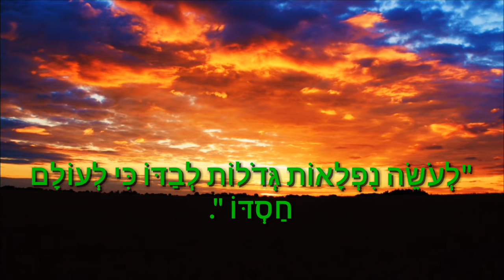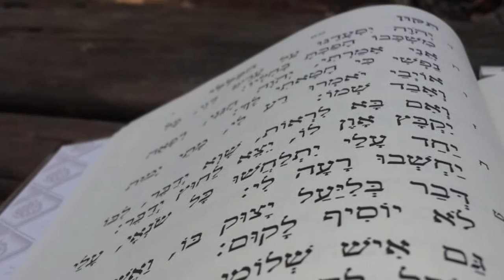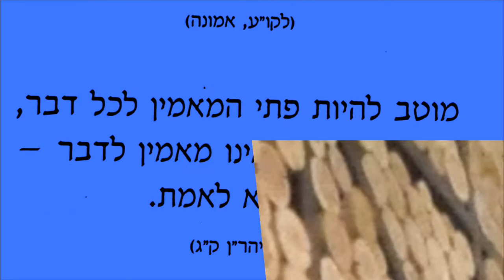אברהם טל אני איתך......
אני איתך תמיד